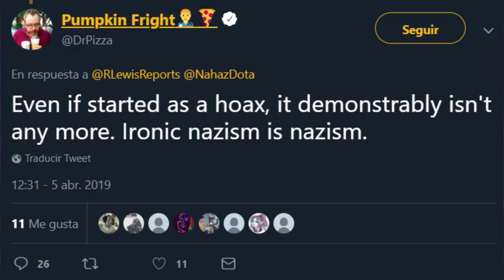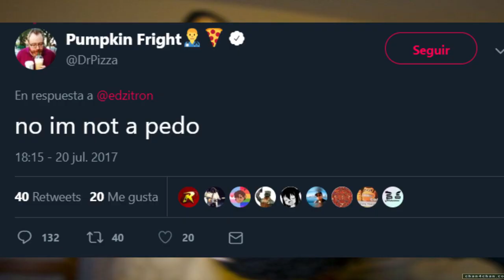Male Feminist Journalist Caught by FBI for...you know what